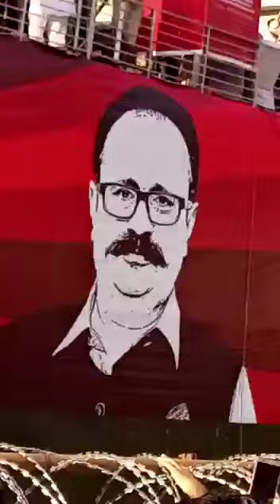عمران خان کا مظفرآباد کا دورہ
Subscrib